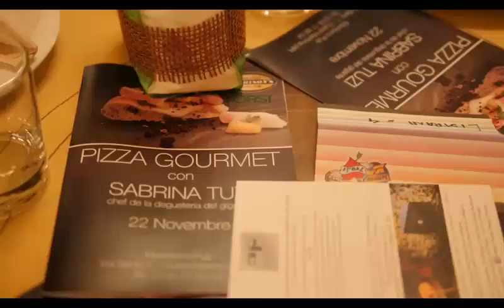Pizza Gourmet al Morrison's (Picenoshop.it)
Pizza gourmet, un evento eccezionale che si svolge al Morrison's Pub di Cupra Marittima